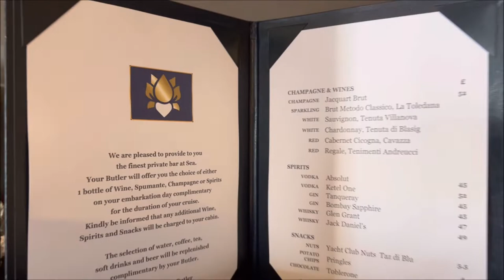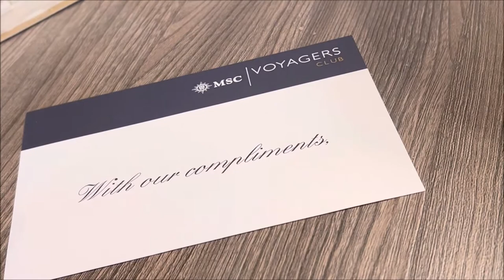Royal Suite 15008 MSC Virtuosa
My cabin during the voyage from Southampton to Spain, France and Portugal on board MSC Virtuosa - 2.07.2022